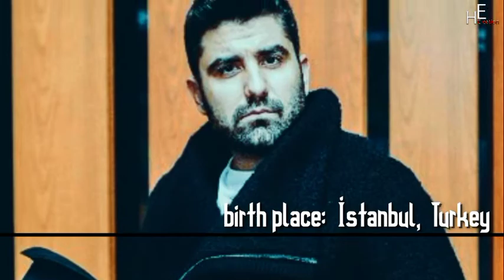KEFARET Series Main Cast | Birthday | Nationality | Religion | Age | Real Names